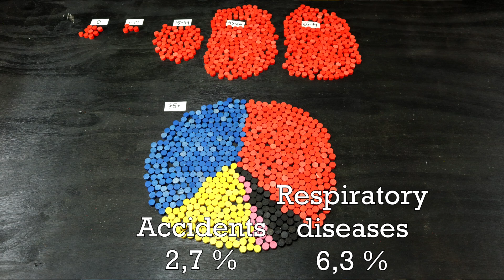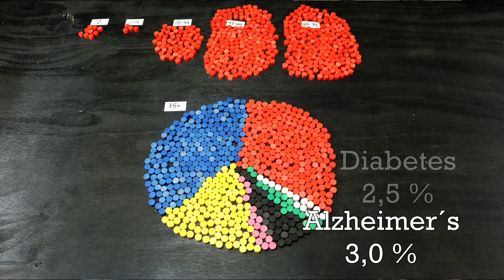The Health and Population of the United States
Visualizing the demographics of the United States with focus on health and causes of death.

In this video I visualize the main causes of death in the United States and how they are distributed across the nation. Heart disease, cancer, accidents, alzheimer's disease, respiratory diseases and diabetes are the main causes of death in the United States but different states are affected to differing degrees. While West Virginia together with the southern states of Mississippi, Alabama and Kentucky have the highest age-adjusted death rates in the United States, California, Hawaii, New York and Puerto Rico have the lowest.

The United States are currently battelling the corona virus outbreak and how those numbers will affect the overall statistics is still to be determined. My previous video on the population of the United States and the census data from 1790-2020 Sources: CDC National Vital Statistics report Deaths

Final Data for 2017 CDC National Vital Statistics report United States Life Tables, 2017 Statsamerica
Median age in 2019 Statista

"PREL Hit Ping 4" by SFX Producer downloaded from Epidemic Sounds.

Vectorized map: Map of United States of America with States - Single Color by FreeVectorMaps.com